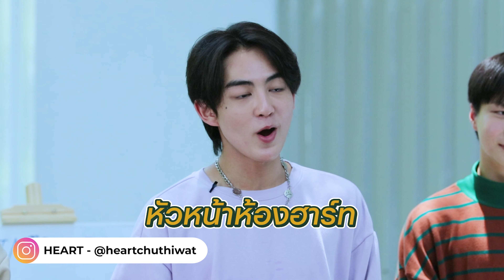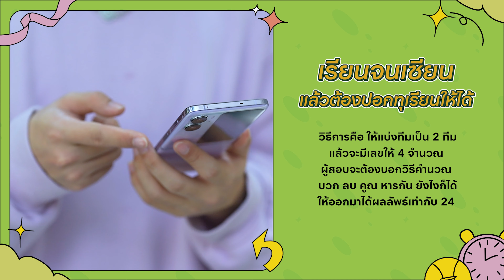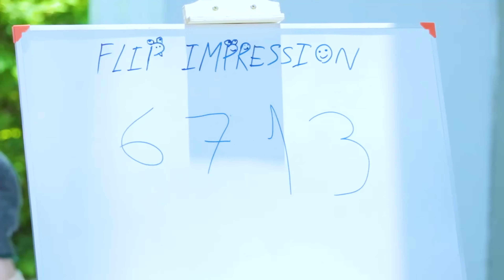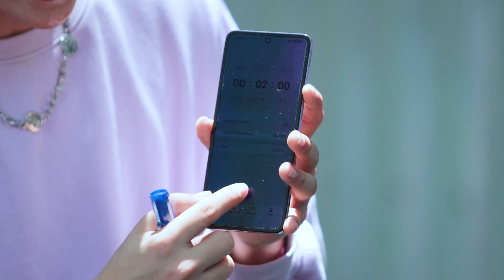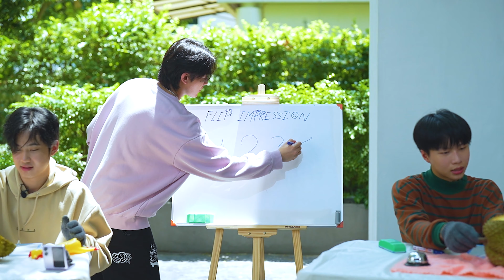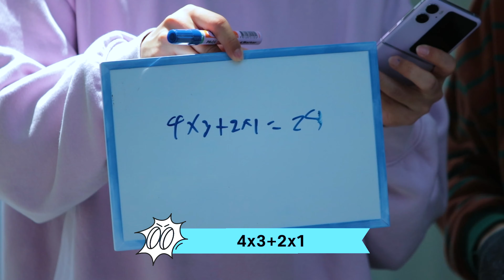789 FLIP IMPRESSION EP.4 – เรียนจนเซียนแล้ว ต้องปอกทุเรียนให้ได้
789 FLIP IMPRESSION

กับการทำ CHALLENGE ของ 789TRAINEE
จากสิ่งที่ไม่ชอบ.. ลองอีกรอบจะเป็นสิ่งที่ชอบได้ไหม?

การบริหารเวลาเป็นสิ่งสำคัญสำหรับเทรนนี
EP.4 นี้ ขอพาพวกเขามาปอกทุเรียน !
ซึ่งบางคนไม่เคยกินทุเรียนด้วยซ้ำ🤣
ชาเลนจ์นี้จะเป็นยังไง มาดู !

ที่ YouTube: 789SURVIVAL

- ENGLISH & CHINESE subtitles available now ! -